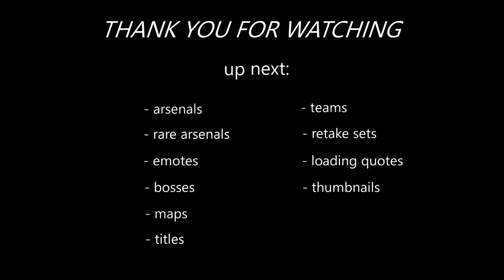ALL Roblox Allusions References - Weapons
none of the reference footage is mine except for darksteel greatsword and dragon sage

Updated as of Allusions XLII.

► Info bar layout: (name of weapon) / (name of character) - (source media)
If no weapon name is present, the weapon either doesn't have a name or its name is identical to the Allusions version

big thanks to the trello and its contributors for making this possible (came in clutch for some of the more obscure references)

0:00 Intro + Akuma
1:00 Farron Blades
2:42 Black Leg
3:28 Blitz Style
4:07 Bone Harpoon
4:41 Chainsaw Fiend
6:01 Crescent Rose
7:06 Cursed Nail
8:56 Dragon Sage
9:27 Frost Runes
10:25 Hillbilly Chainsaw
11:07 High-Frequency Blade
12:04 Gae Bolg
13:21 Mjolnir
14:18 Murasama
15:52 Jellyfish Anchor
16:19 Thunderseal
16:53 Kingdom Key
17:38 Kirk Hammer
18:18 Kusanagi Style
18:59 Kyojuro Nichirin
20:20 Darksteel Greatsword
20:44 Light Light
21:39 Maiden's Sword
22:07 Masamune
24:11 Mimicry
25:12 Nanatsu Yoru
25:54 Shadow The World
26:36 Steak Knife
27:15 The Oar
28:07 Tremor Bisento
29:10 Wolf's Greatsword
30:29 Yamato
32:09 Ember Celica
33:06 Hakurei Gohei
33:38 Zangetsu
36:25 Outro